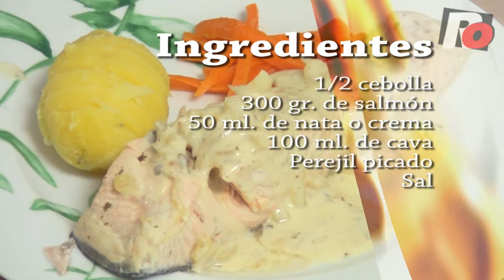Salmón al cava - Recetas de cocina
No os podéis perder esta deliciosa receta de salmón al cava que quiero compartir con vosotros y que os recomiendo para prepararlo en ocasiones especiales como puede ser la fiestas navideñas u otro tipo de celebraciones.

Sin duda se trata de una receta muy sencilla, con muy poco trabajo y que por tanto se prepara muy rápidamente pero con un resultado final espectacular.

Visita para disfrutar de esta y muchas más recetas de cocina fáciles.

y no te pierdas ni un solo nuevo vídeo.